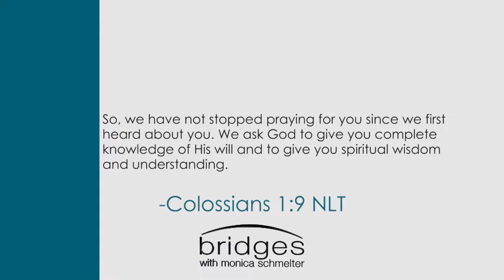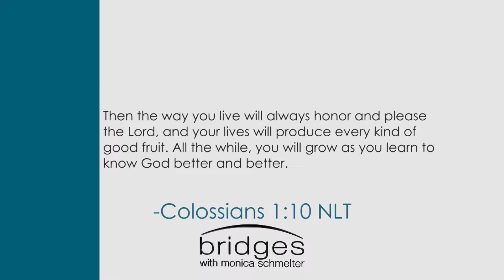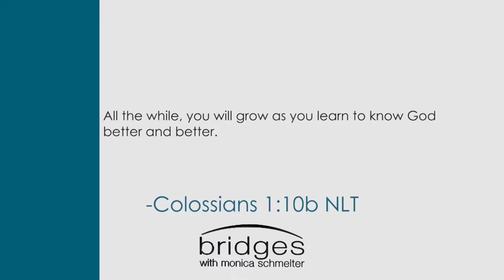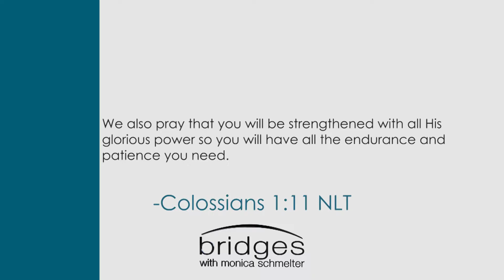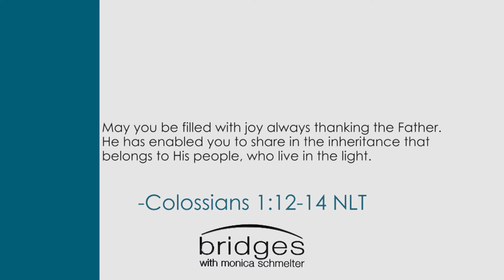When you don't know what to pray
Have you ever been in a season where you just don't know what to pray? Join Monica as she shares some tips on what we can do when we don't know what exactly to pray.